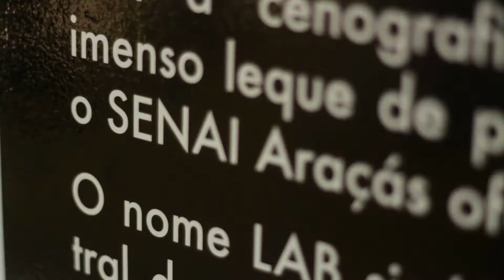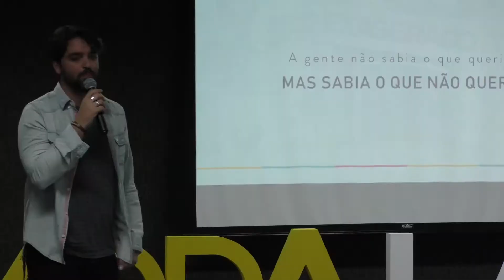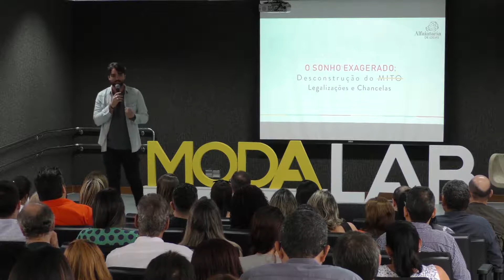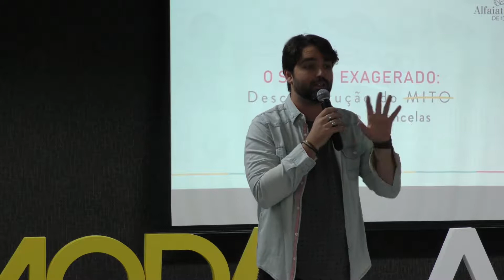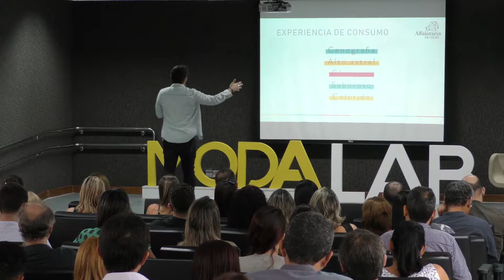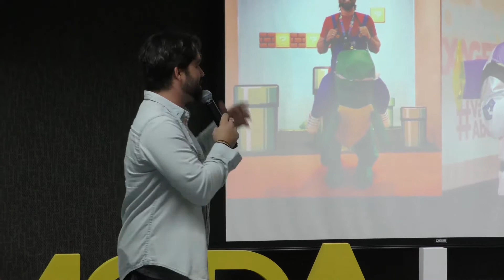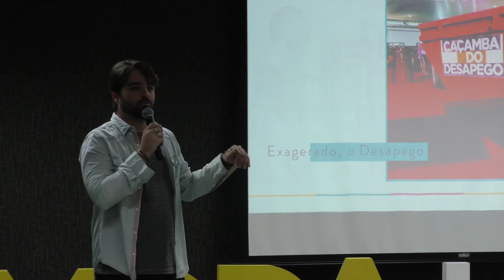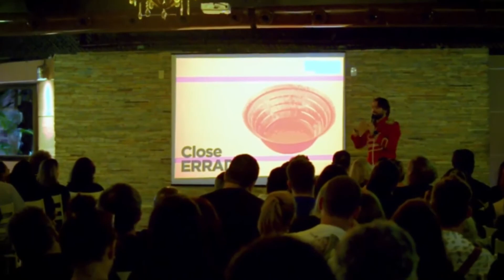MODA LAB 1 - VICTOR DE CASTRO - EXAGERADO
Palestra realizada em 10 de julho de 2018.
Evento promovido pelo Senai/ES no Centromoda Vila Velha que visa estimular profissionais da indústria da moda capixaba.